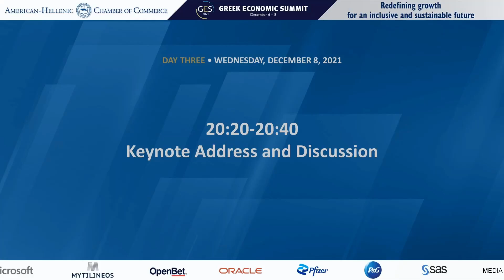Keynote Address and Discussion - Translation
Keynote Address and Discussion
 Christos Staikouras, Minister, Ministry of Finance, Greece
In conversation with:
 Nikolaos Bakatselos, President, American-Hellenic Chamber of Commerce
 (AmChamGR)